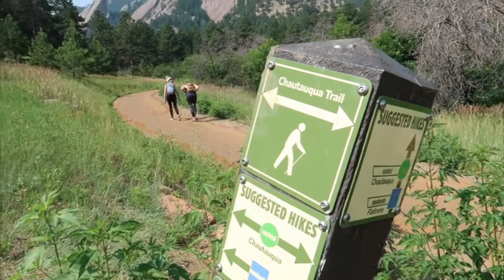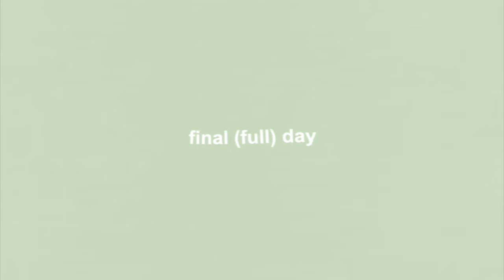TRAVEL VLOG: visiting my long-distance best friend in COLORADO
another trip, another vlog!

happy to be back finally with another video! this trip was super fun and i hope you enjoy watching! please make sure to like this video and subscribe to support the channel :)

28 row: emmaroof

xoxo